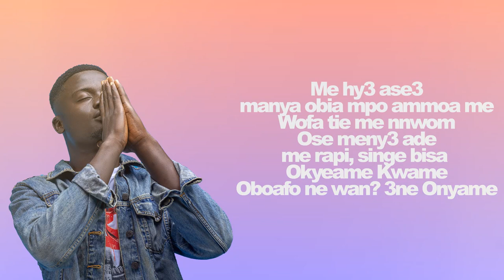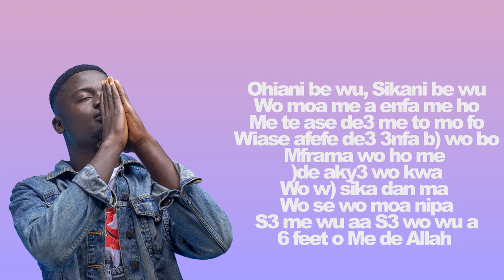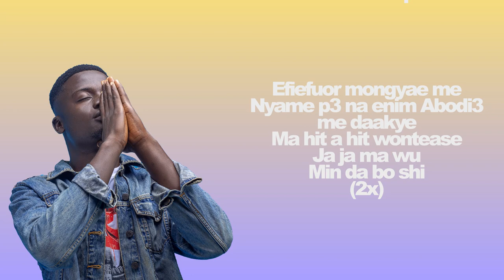ABODIE - NAKPE OFFICIAL LYRICS VIDEO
Lyrics video accompanying the composition 'Nakpe. The song was dominantly written in Twi  which is the language for the Akan tribe of Ghana